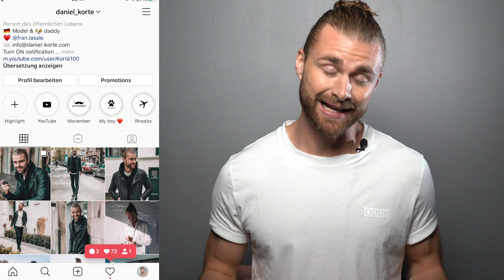BART- & HAARTRANSPLANTATION ● Vorher Nachher + *VERLOSUNG*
Hey Leute,
in diesem Video stelle ich euch André vor, der eine BART- & HAARTRANSPLANTATION hinter sich hat. Das Ergebnis nach seiner BART- & HAARTRANSPLANTATION ist echt krass und die Vorher Nachher Bilder sind echt heftig. Gleichzeitig freue ich mich, dass ich euch mitteilen kann, dass ich eine erneute Kooperation mit ELITHAIRTRANSPLANT am Start habe. Ihr könnte eine Barttransplantation gewinnen! Mehr dazu weiter unten.
Zudem gebe ich euch einen kurzen Einblick, was im November auf meinem Channel passieren wird :)